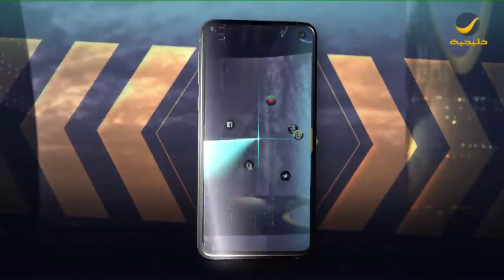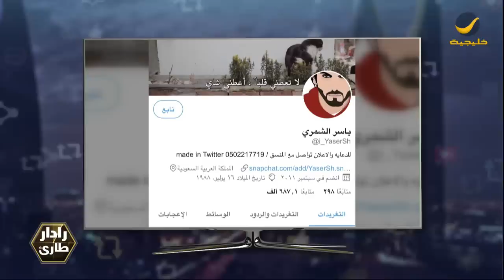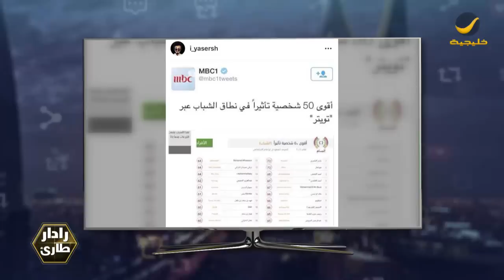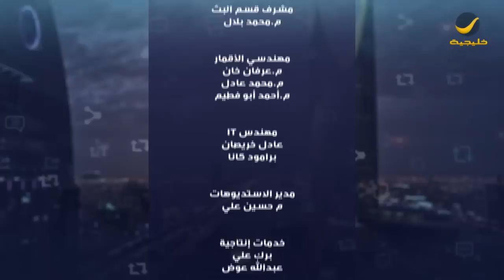برنامج رادار طارئ مع طارق الحربي الحلقة 6 - ضيف الحلقة ياسر الشمري